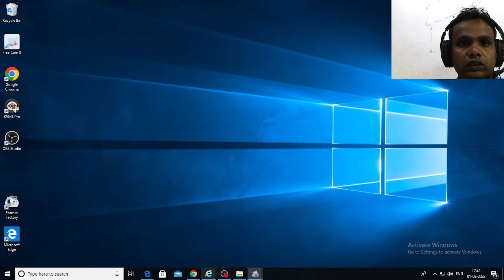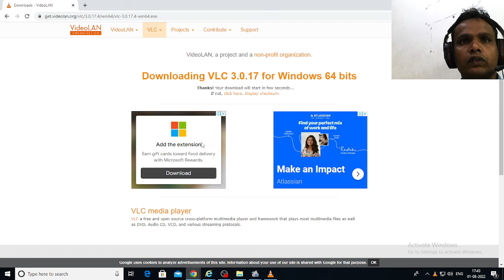VLC मीडिया प्लेयर कैसे डाउनलोड करें | how to download VLC media player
In this video I am going to show How to Download and Install VLC Media Player in Windows 10 PC. Introduction to software: VLC Media Player VLC media player (commonly known as VLC) is a portable, free and open-source, cross platform media player and streaming media server written by the Video LAN project. VLC media player supports many audio and video compression methods and file formats, including DVD-video, video CD and streaming protocols. It is able to stream over computer network and to transcode multimedia files.
player download kaise kare
vlc download karne ka tarika
Vlc player download kaise karte hai
vlc media player download 64 bit windows 7
vlc media player for windows 10
vlc media player download 32 bit windows 7
vlc download for mac
vlc player download for android
vlc download windows 7